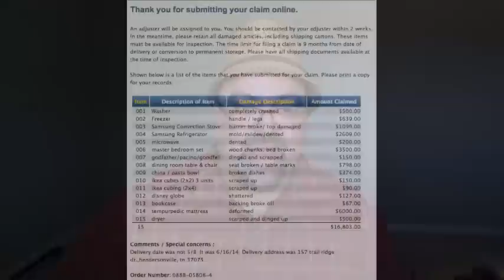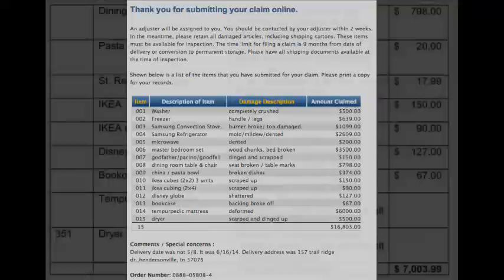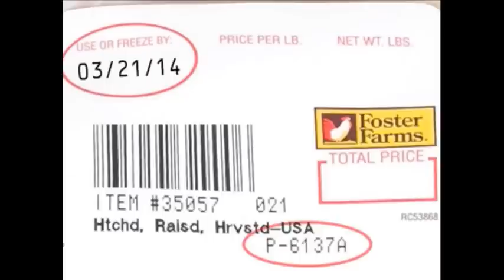United Van Lines destroyed my stuff. - HANGING WITH JACK LIVE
UNITED VAN LINES / MAYFLOWER TRANSIT (UniGroup)
HOLLANDER MOVING & STORAGE agent of United
BLUE CHIP MOVING

100K WINNERS BELOW (I will contact the winners this week)
My Show Hat: iRaphi - Raphi from Switzerland

My show apron: Marchand2 / Pierre Marchand / Canada

Cooking With Jack Show aprons:
1. Marilyn Kidson (MarilyK1) / Canada
2. pipipikksukk / Estonia
3. Murdoc1993 - Pawel / Poland
4. Watch Dog - Marvin / North Carolina
5. Gylan Underhill / England
6. Ruibonga - Rui / Portugal
7. Menvy4 - Nathalin / New Jersey
8. Lewiston maineiac - Dave Asselin / USA
9. Martin Cueto - Junior / USA
10. zoramystic2ify - Amy Blakewood / Texas

shirt / size
1. Nick Hernandez / USA
2. LADYBUNNY72 / Leonor USA
3. Loc Ness - Tracy / UK
4. Dylan Herrick / NY
5. Meryem Mabrouk / Morocco
6. TheIrishRazorhogan - Ray / Ireland
7. Jr Blaneknship - JR / USA
8. Jesus Bracho / Venezuela
9. Rebe Ruth / USA
10. Evan B / USA